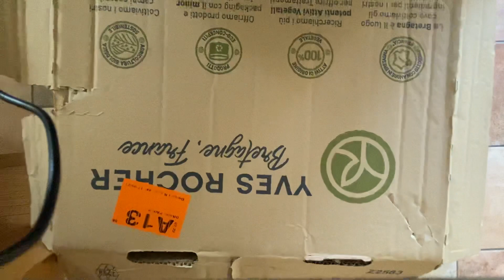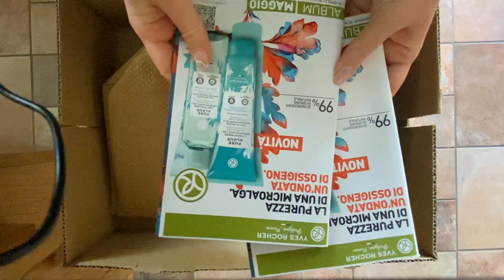SPACCHETTAMENTO ALBUM MAGGIO | Rachele Cocci